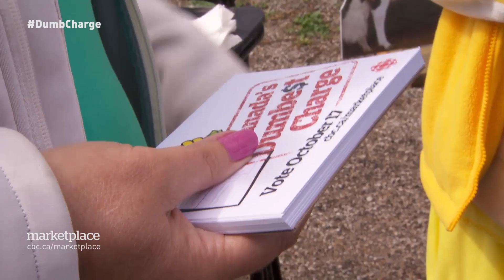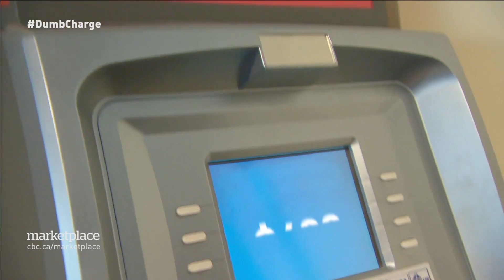Are ATM fees Canada's Dumbest Charge? (CBC Marketplace)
Marketplace has been on the hunt for Canada's Dumbest Charge. More than 700 submissions poured in from across the country, and ATM fees are one of our five finalists. Lisa Witts from Binbrook, Ontario, leads the campaign for the Marketplace season premiere.